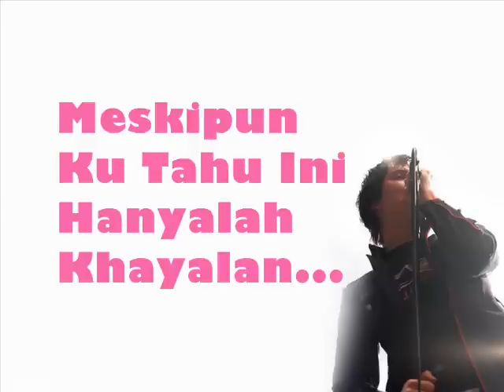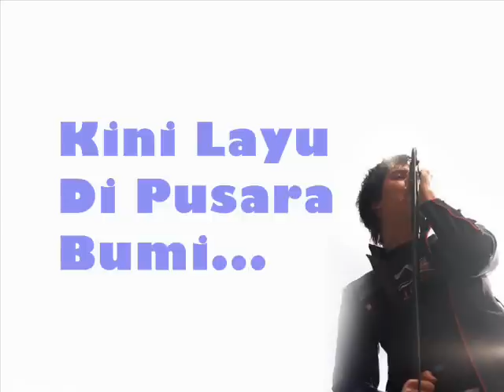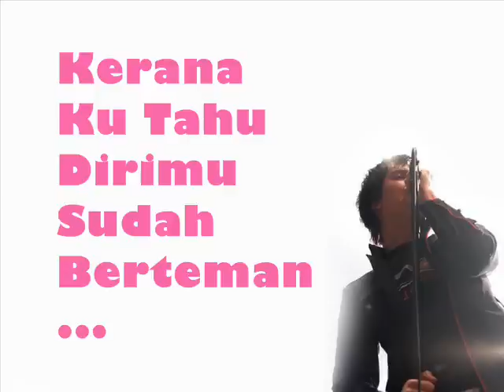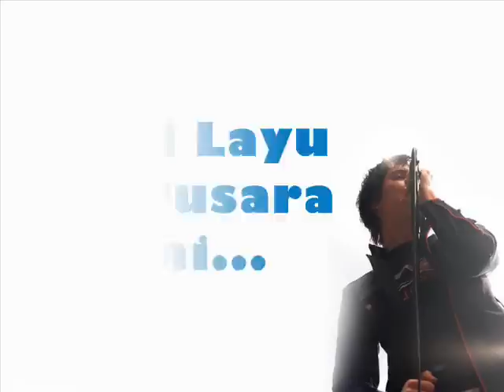Rio - Layu Di Hujung Mekar _ Lirik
Haruskah Ku Terus Melayani Perasaan
Meskipun Ku Tahu Ini Hanyalah Khayalan

Cintaku Padamu Haruskah Aku Teruskan
Kerana Ku Tahu Dirimu Sudah Berteman
Tiada Ertinya Apakah Akhirnya Percintaan

Pohon Cinta Yang Dulu Mekar Berbunga
Kini Tandus Tiada Bermaya
Bunga Cinta Yang Dulu Mekar Mewangi
Kini Layu Di Pusara Bumi
Tidak Mungkin Kembang Lagi Dan Berseri

ULANG *

ULANG **   [2x]